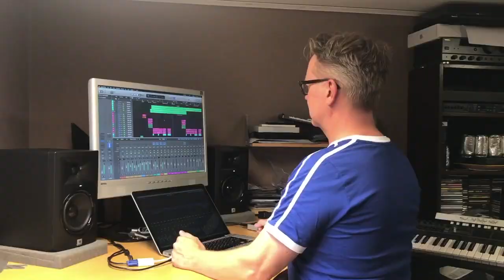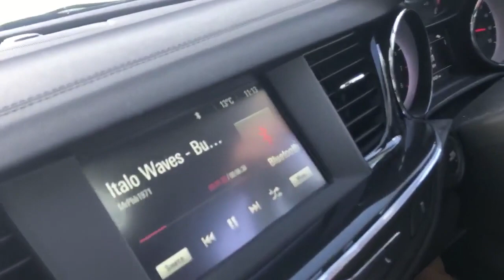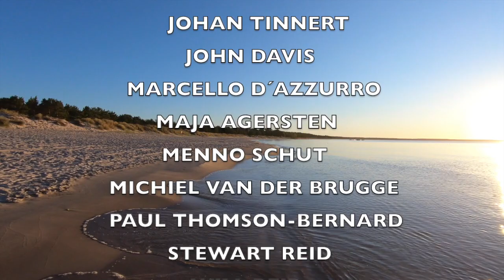Italo Waves - Buona Sera (Italo Disco 2020) *Official Video by Tangafilm*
ITALO WAVES - BUONA SERA
Official video by Tangafilm
Lyrics by Michael Paulsson, Johan Tinnert, Maja Meow, Will Reid
Produced and mixed by Retroteque

Performed by:
* The Club 80s OFFICIAL Fabby 'Scotchmen': Will Reid, Paul Thomson-Bernard, John Davis, Stewart Reid, Andy Maclennan
* The Radio Stad Den Haag Dream Team: Gwen de Bats, Marcello d'Azzurro, Menno Schut, Michiel van der Brugge
* DJ Berlusconi feat The Italo Babes: Johan Tinnert, Maja Meow, Brita Huggert
* feat DJ Galliano: Gustaf Hermansson

"Italo Waves and the song 'Buona Sera' is a tribute to italo disco and the glorious 1980s, and it's also thank you to the fans, the artists and the DJs who keep this fabulous scene alive. In addition, it is our contribution to a world that needs solidarity, love and a great fun retro party song. Long live the italo family!" / introduced by Will Reid of Club80s